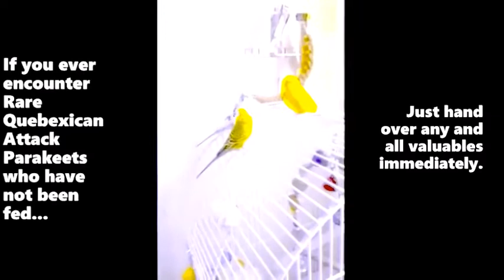Rare Quebexican Attack Parakeets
A short documentary on Rare Quebexican Attack Parakeets, the least understood pets in the world.

The Rare Quebexican Attack Parakeets will return in Rare Quebexican Attack Parakeets In The Mist.